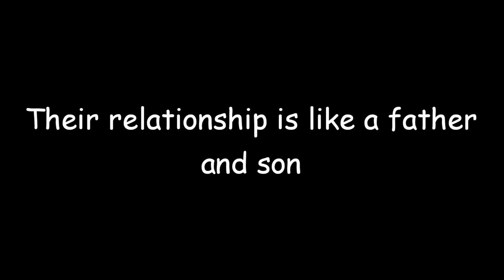meme | This Video Will Make You Strong